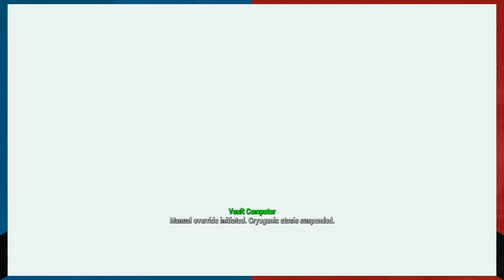Escaping The Vault!! | Fallout 4 Full Gameplay PC Part 2 | Carbon Knights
This vault isn't as great as that trenchcoated fella made it seem like it was!

Poseidonh2o's Links!

TorchHealer's Links!

Fallout 4 is an action role-playing game developed by Bethesda Game Studios and published by Bethesda Softworks. It is the fourth main game in the Fallout series and was released worldwide on November 10, 2015, for Microsoft Windows, PlayStation 4 and Xbox One. The game is set within an open world post-apocalyptic environment that encompasses the city of Boston and the surrounding Massachusetts region known as "The Commonwealth". It makes use of a number of local landmarks, including Bunker Hill, Fort Independence, and Old North Bridge near Concord, as the bridge out of Sanctuary Hills.